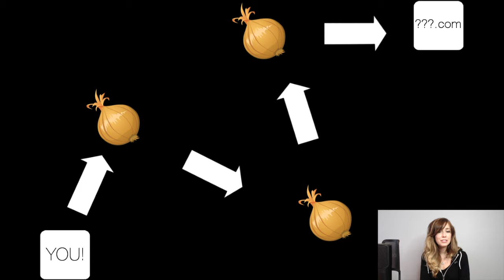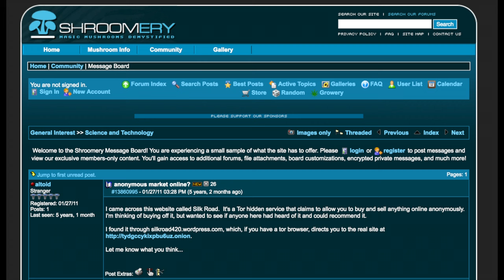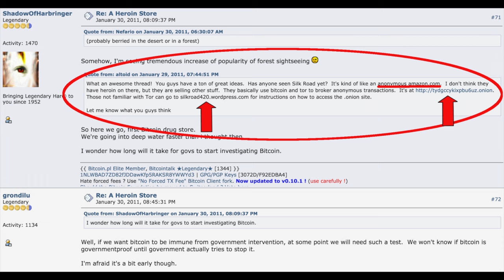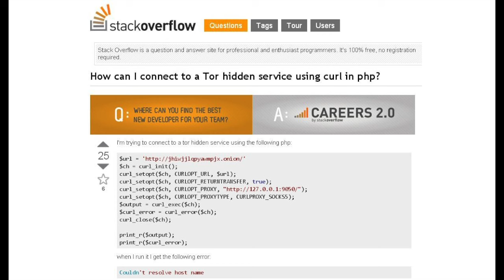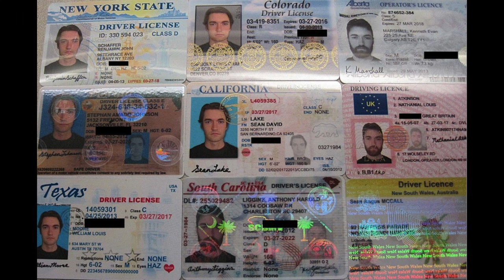Deep vs Dark Web, Privacy, Tor History & Config 02 of 03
Part 02!